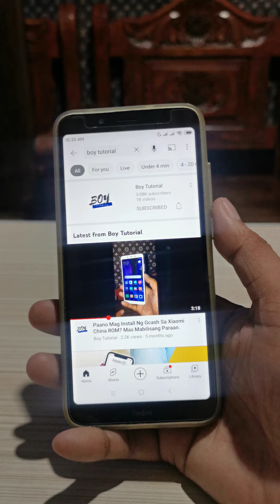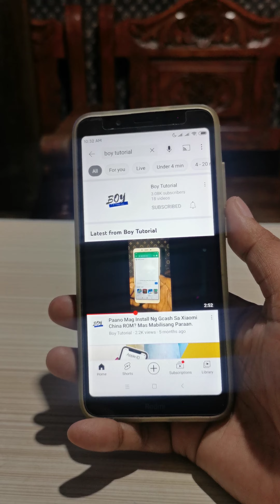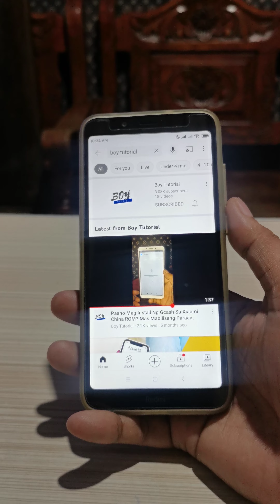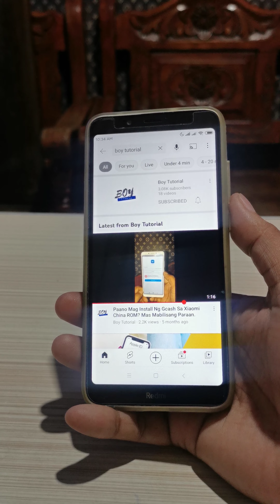Ano ang dahilan kung bakit hindi makapag-install ng Google Play Store sa Xiaomi China ROM? Watch!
Kung hindi ka naman naka MIUI 12 pataas at hindi padin gumagana sa'yo ang Google Play Store, kailangan mong mapanood ang video na ito.